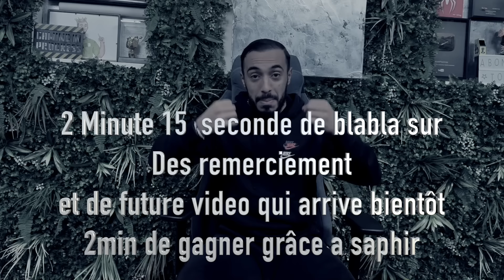TIER LIST DES MES EX (TROMPERIE)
- livraison offerte ( à partir de 50€ d’achat )